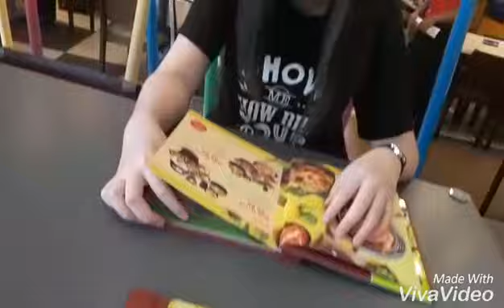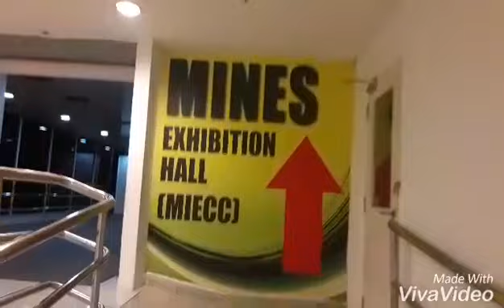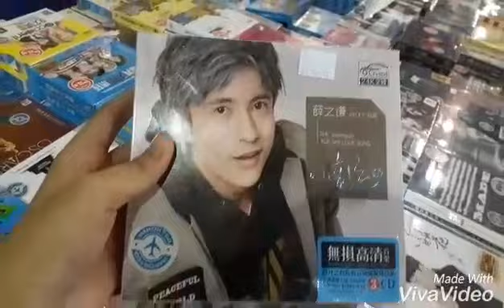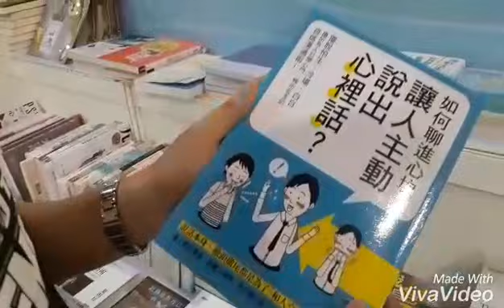[ Vlog ] The Mines + MIECC: Book Fair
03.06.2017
Outing with ma girlssss 💕👭